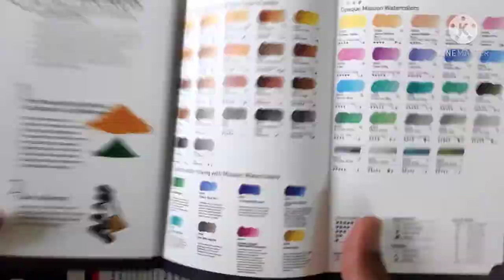Mijello Mission Gold watercolors - 24 swatches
My latest acquisition, a long awaited dream... Mijello's Mission Gold pigments...
It doesnt disappoint ! Let me just say that !

Here i attempted to swatch out the paints using just the colors stuck to the insides of the caps, without squeezing them... unbelievable pigmentation... the transparency is also fantastic as can be seen. am absolutely in love. Here, i will say it again... they dont disappoint.

The paper is 100% cotton, Baohong 300 GSM. Enjoy the video. Hope it helps someone make up their mind, in case they needed to see it in action first hand :).